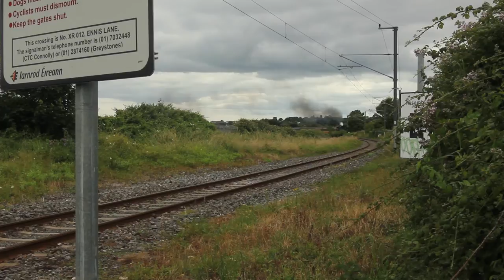RPSI Wicklow 2014 07 13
The Railway Preservation Society of Ireland (RPSI) operated steam hauled trains between Dublin, Bray and Wicklow on July 13, 2014 using loco 461 and their Cravens coaching stock. This is a personal video diary of the day. Our thanks to all the crew and others who make these trains possible.